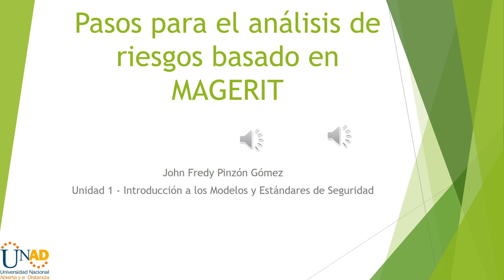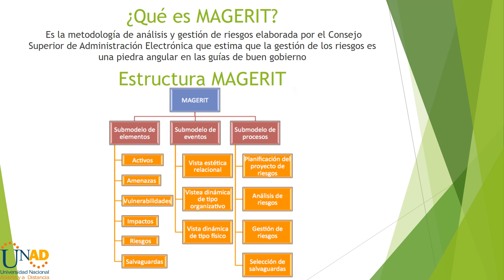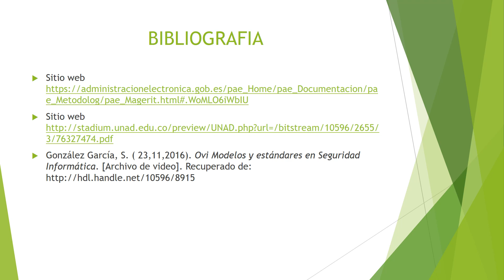Pasos para el análisis de riesgos basado en MAGERIT